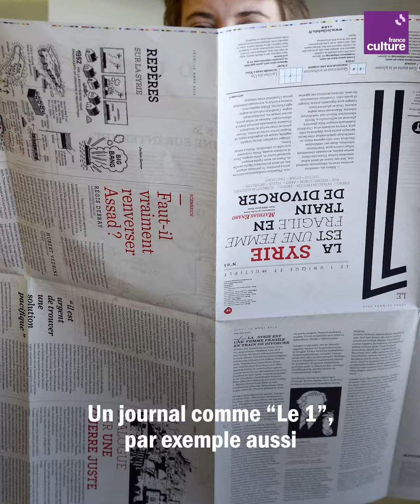Comment éviter l'anxiété de l'actualité ?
Vous aussi, vous vous sentez submergés par le flot d'informations que vous recevez du matin au soir ? Voici quelques pistes pour continuer à suivre l'actu... sans risquer l'overdose, avec David Medioni, directeur de l'observatoire des médias de la Fondation Jean-Jaurès.